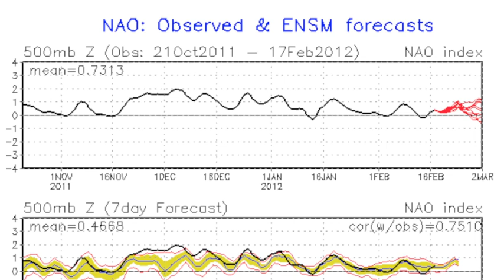February 17 Weather Xtreme Video - Afternoon Edition